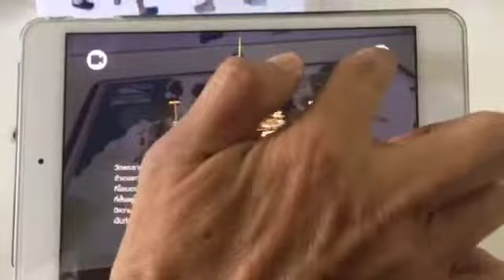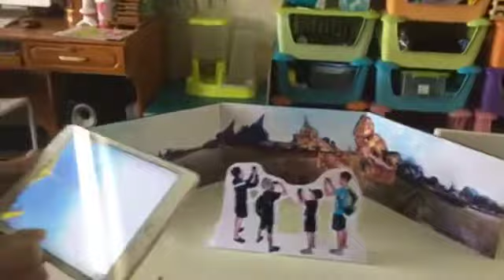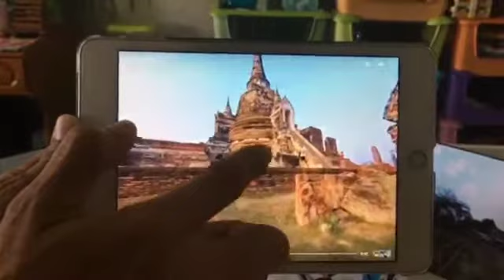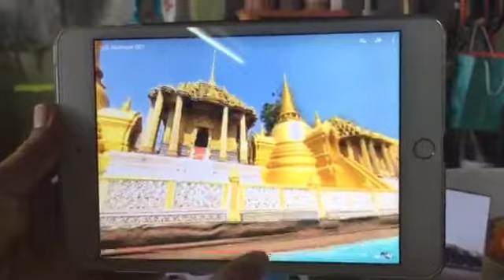ตัวอย่าง งาน AR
งาน AR ที่ทีมงานทำเมื่อหลายปีที่ผ่านมา